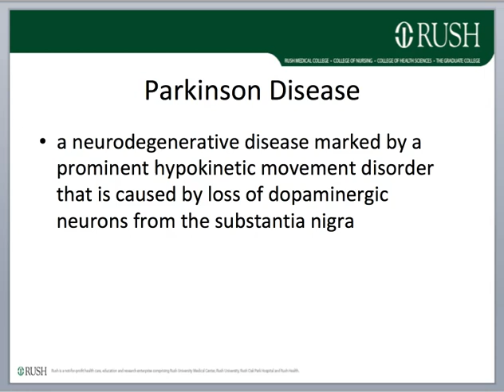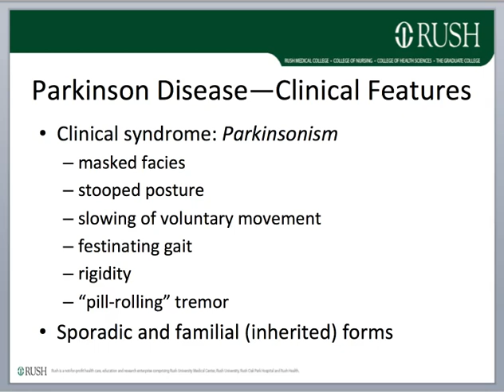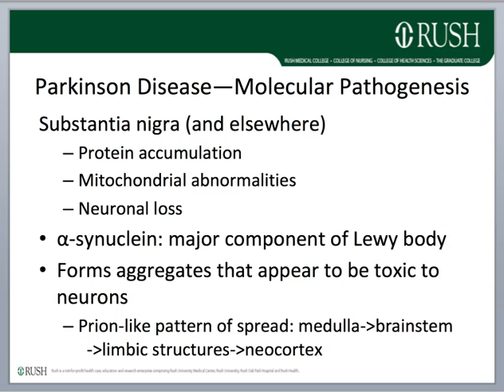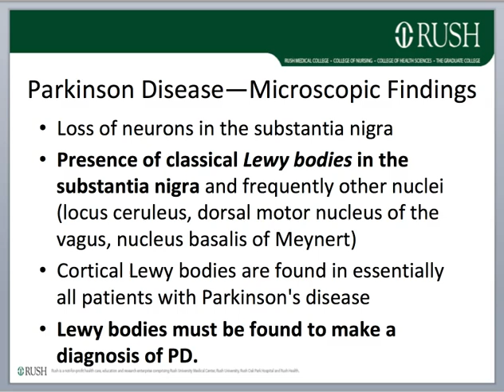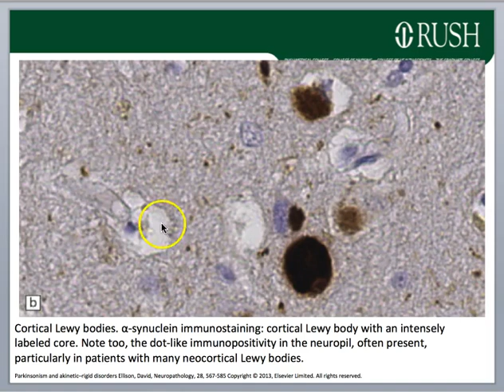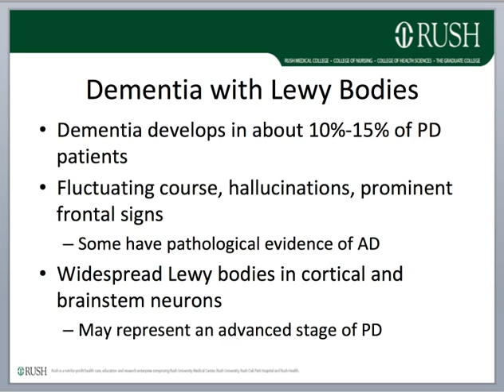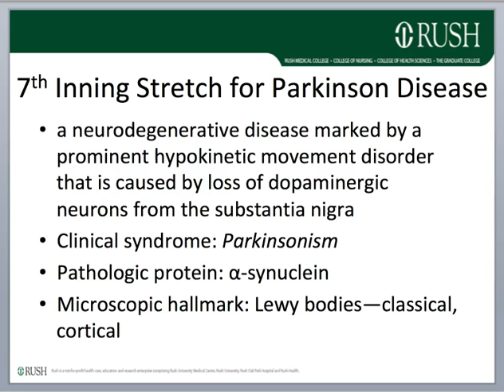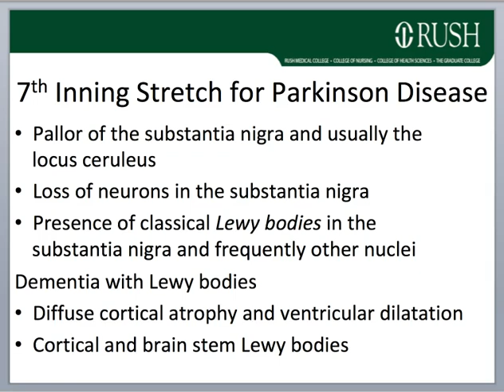PATHO Neurodegenerative Diseases-- Parkinson's Disease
Neurodegenerative Diseases Parkinson ~ Dr. Pool